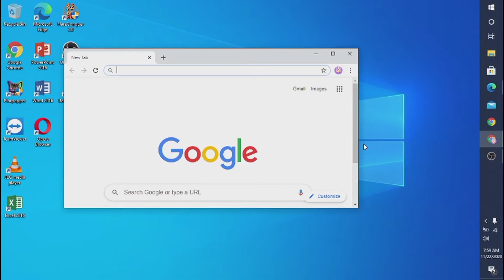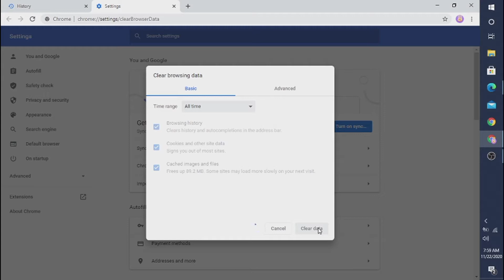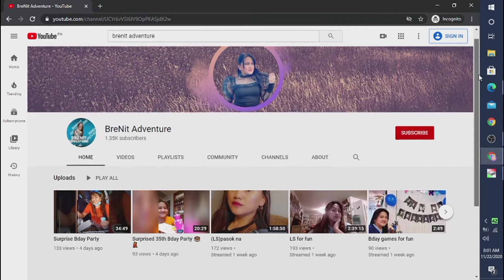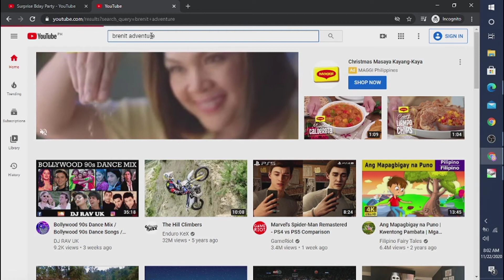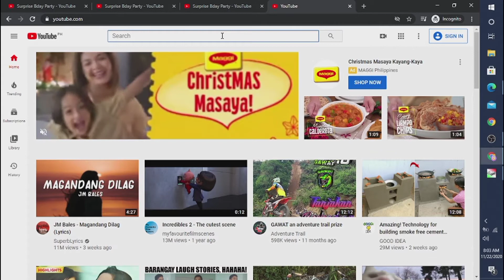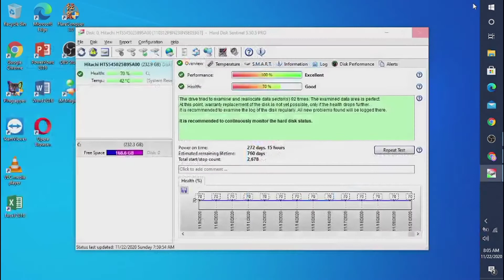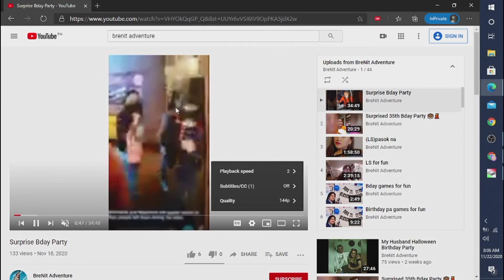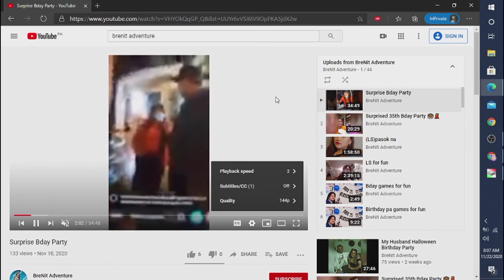Mabilisang paraan ng WATCH HOUR trick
effective way to gain @watch hour